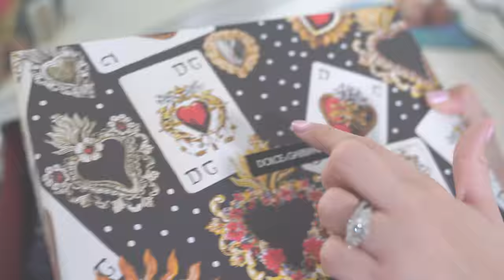$100,000 DOLARES EN UN FIN DE SEMANA DE COMPRAS - HAUL DOLCE & GABBANA - El Mundo de Camila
SIGANME EN INSTAGRAM Y COMENTEN EN MIS FOTOS PARA GANARSE LA CHROMEBOOK.

Hoy les muestro mis compras de Dolce y Gabbana de este fin de semana de verano. Les cuento un secretico, en este haul hay más de $100,000 en compras. También les muestro carteras muy exclusivas, las cuales solo son hechas para celebridades y personas del medio artístico. Hecho con materiales lujosos y escasos , su confección es completamente a mano.

Concurso Internacional de una Chromebook.